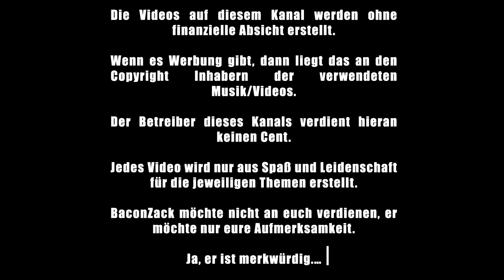One Piece Theorie: Zorro kommt aus Wano? - Nerdcalypse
Da diese Woche kein One Piece Kapitel erscheint (denn Oda ist krank), habe ich mir gedacht ich mache quick and dirty ein One Piece Theorien Video.

gez.
BaconZack